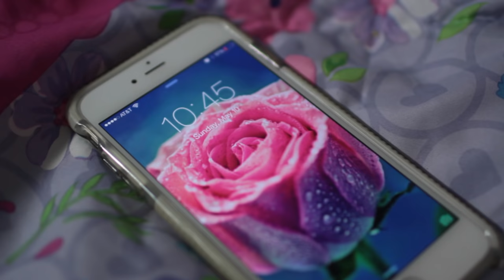Glam & Gore Disney Princess Series! Teaser Trailer + Intro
Hey zombaes! This is a quick little video to announce the start of the glam&gore disney princess series with a little backstory and a teaser trailer of just SOME of the many princesses you will be seeing over the next few months! If you're reading this, tell me what princess you are most looking forward to down in the comments!

For more looks and extra shenanigans, follow me on other sites:
Tumblr: glamandgoremakeup . tumblr . com
www. glamandgore .com

Paradise Mystery ft. Alexandra and Kedo by Venemy [Play Me Records]